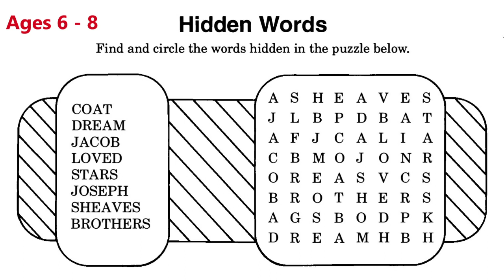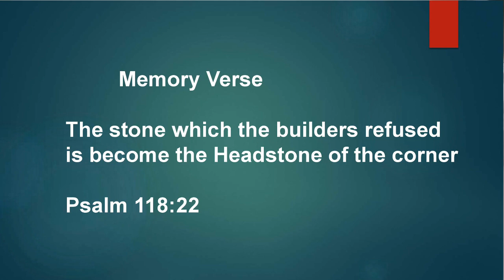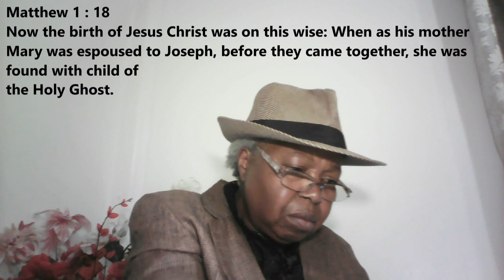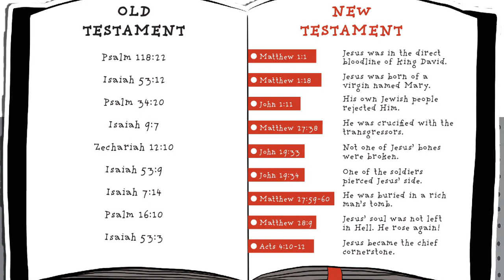04-09-2022: Elementary Sunday School kids video